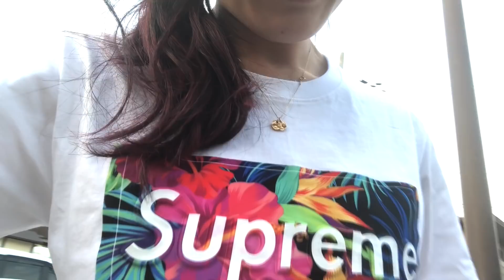イケメンには手を振ろう⁉️京都の人力車に乗ってみた‼️俥夫さんはイケメン揃い😍【ココロマン普段の様子】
●現在コメント欄は閉鎖されています・・

ココロマンパーカーとＴシャツの販売先はこちらです！！

 People in our vidoes:
 Mom
 Dad
 Mom2